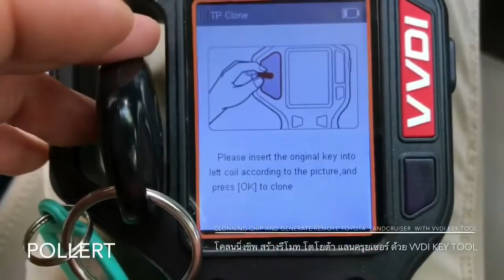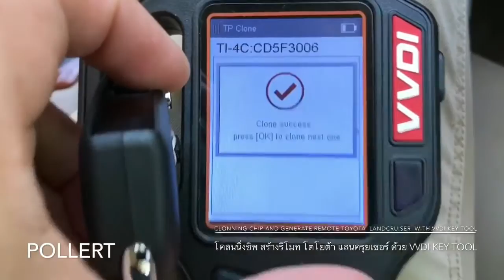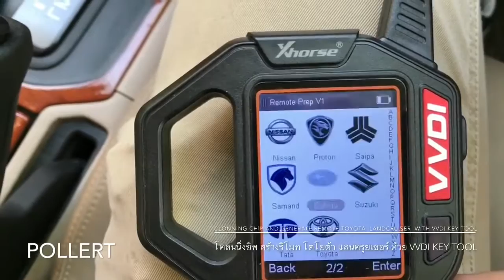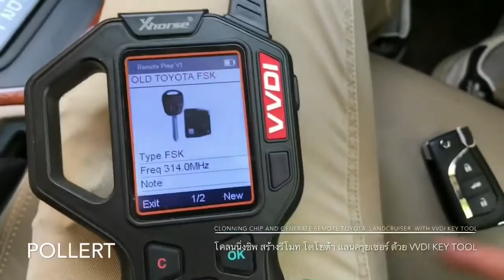Clone&Generate Remote Toyota Landcruiser with Vvdi Key Tool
Peter Keys Supply all Key Programmer. Remote controls and chips

Wechat:  fdw20092993
Facebook: Paul Wu (Peter He)